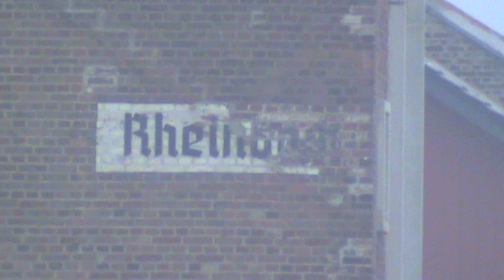Formsignale und BR644 Talent auf der Voreifelbahn im Bahnhof Rheinbach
Gefilmt am 31.01.11 zuerst beim Bahnhof von Meckenheim und danach beim Bahnhof Rheinbach.
Beide Bahnhöfe liegen an der Voreifelbahn.

Bedingung ist, daß es sich um eine jugendfreie Seite/Kanal ohne politische oder andere kontroverse Inhalte handelt.
Das gespendete Geld wird in eine neue Kamera und das erforderliche Zubehör fließen, um die Ton- und Bildqualität meiner Filme erheblich zu steigern.

For a donation via Patreon I'm mentioning once the link to the YouTube channel or the Internetsite of the donator below the video description of one of my new videos on YouTube.
Condition for a mentioning of such a link is:
No nudity, politics or other controversial content of the YouTube channel or internet site of the donator.
With the donated money I want to buy a new camera and video-equipment to enhance the audio and video quality of my videos in a significant manner.

Bü, Schranken, barriers, crossing, Verkehr, traffic, Personennahverkehr